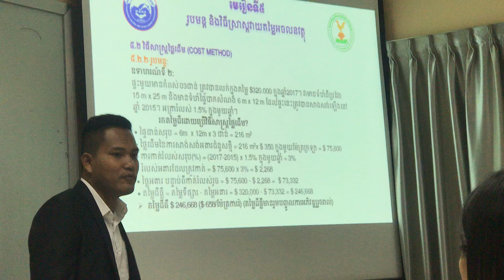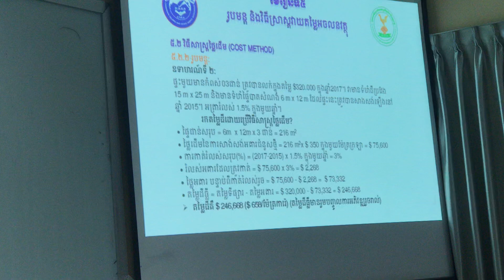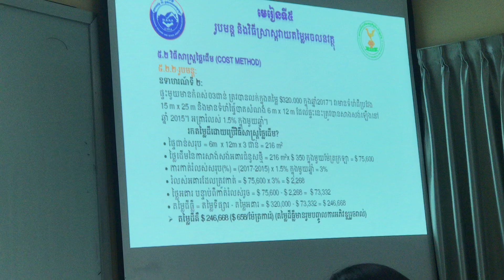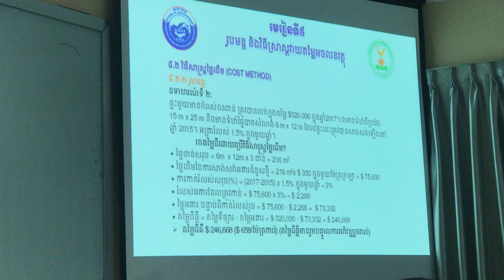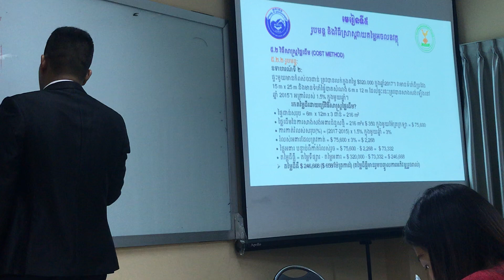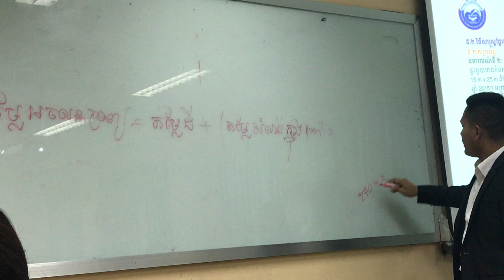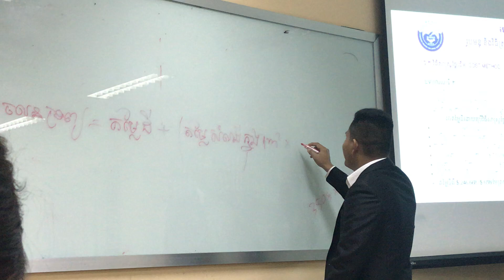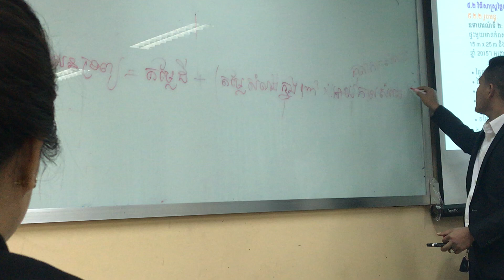Property Valuations Cost Method 037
First Generation class Valuation Property at UEF